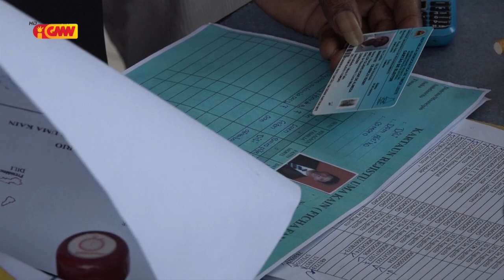Prosesu Pagamentu Subsidiu iha suku Comoro Atraza tanba menus Ekipa Tékniku